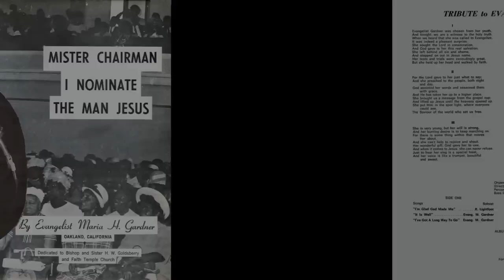"I'm Glad God Made Me" (1972) Maria Gardner & Faith Temple COGIC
This is track 1 from the 1972 album entitled "Mister Chairman I Nominate The Man Jesus".
Lead by Reuben Lightfoot
Written by Margaret Pleasant Douroux
Recorded LIVE on May 26, 1972 at Faith Temple COGIC